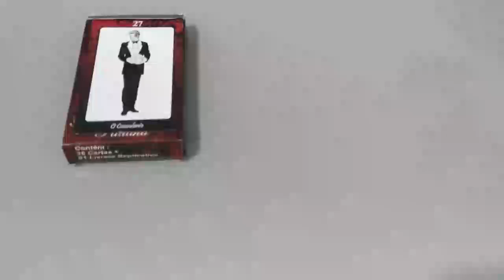SEPARAÇÃO DAS BRABAS É DEFINITIVA E NUNCA AMSI NA VIDA ELES VAO FICAR JUNTOS